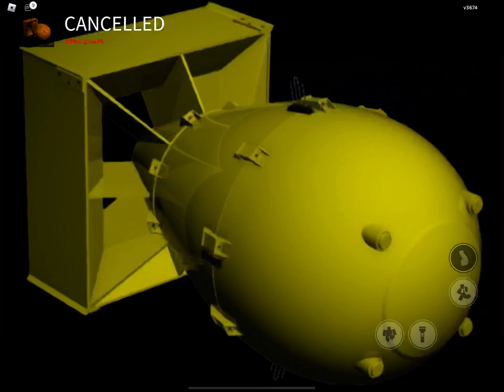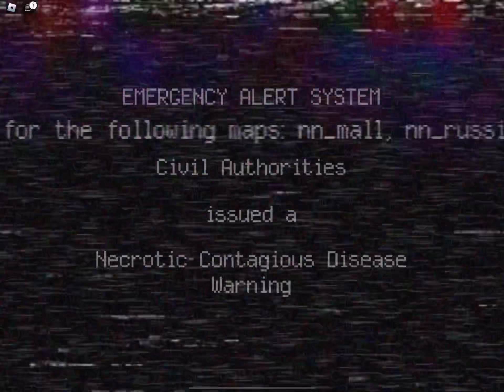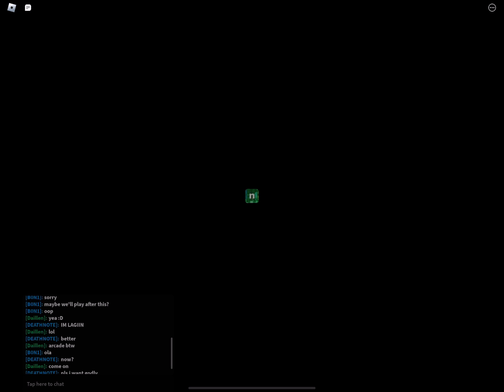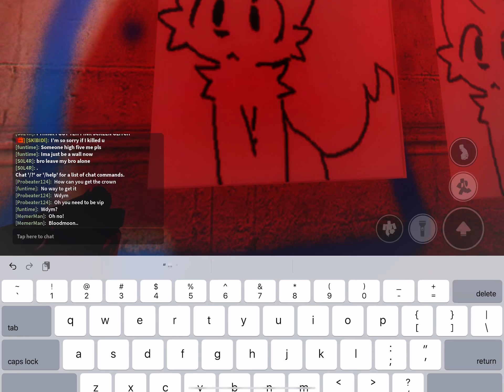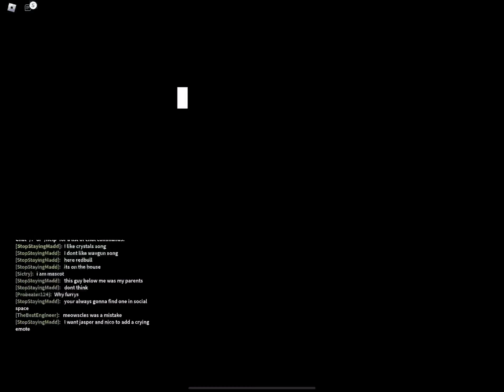Nicos nextbot gameplay (new update) also happy birthday!